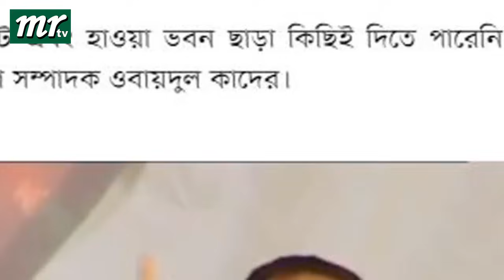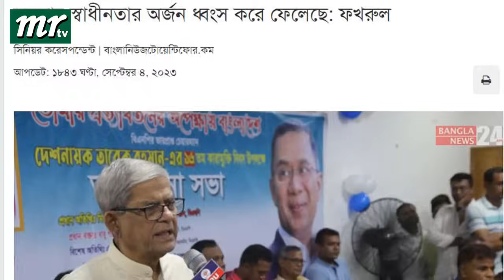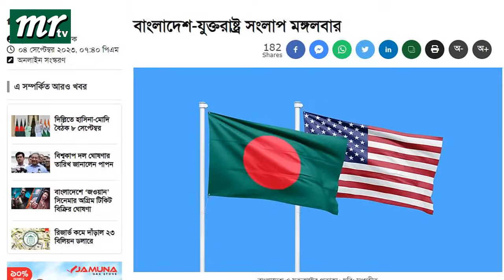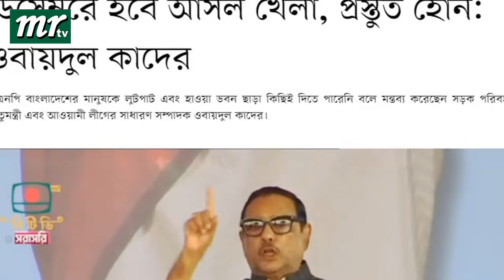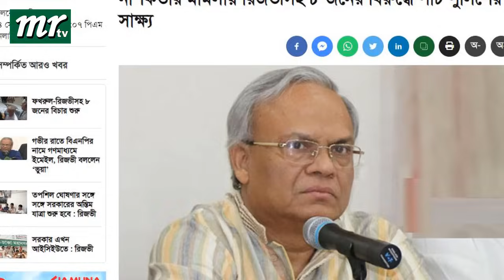এইমাত্র পাওয়া বাংলা খবর। Bangla News 05 Sep 2023 |Bangladesh Latest News Today ajker taja khobor